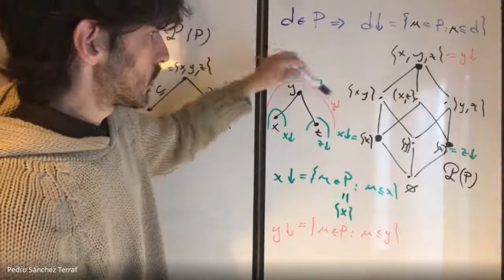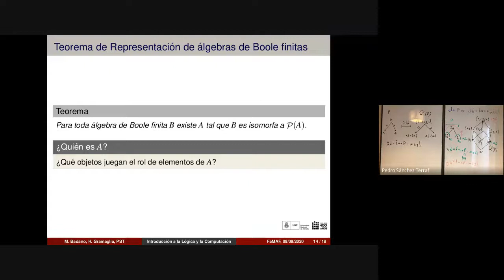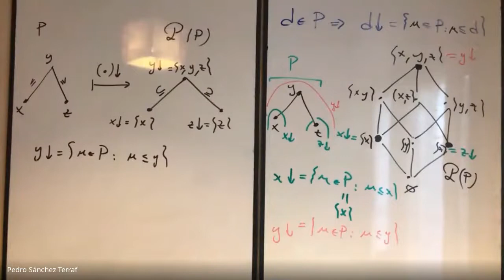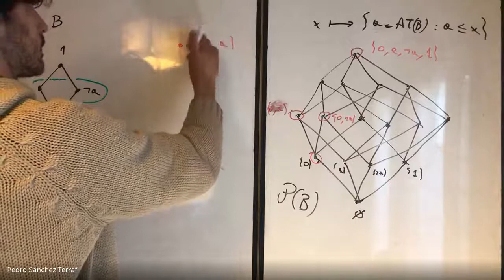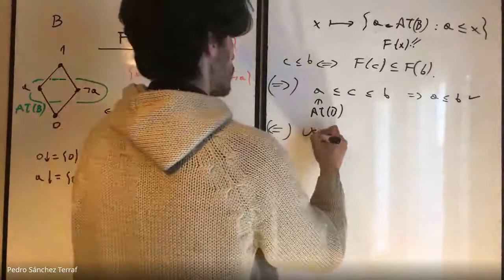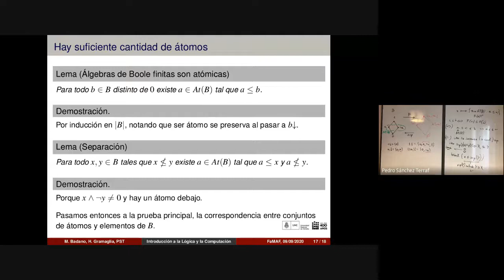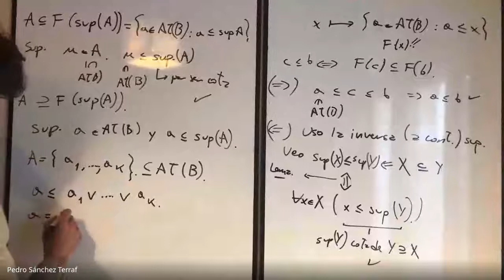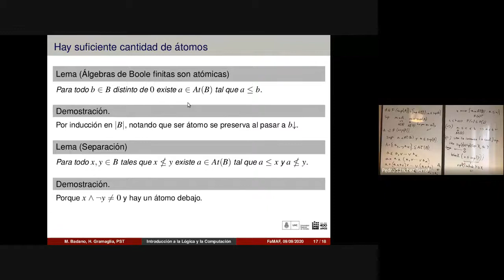Orden y reticulados 10/14 -- Introducción a la Lógica y la Computación FAMAF 2020/09/09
_Temas_ : continuación de representación de posets como subposets de "partes" con la inclusión, y Teorema de representación de álgebras de Boole finitas (Stone).